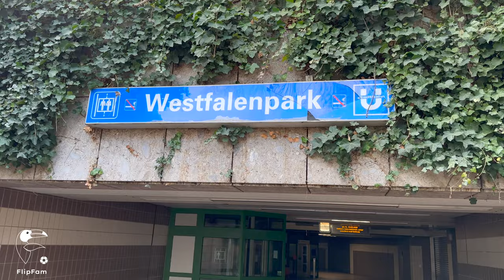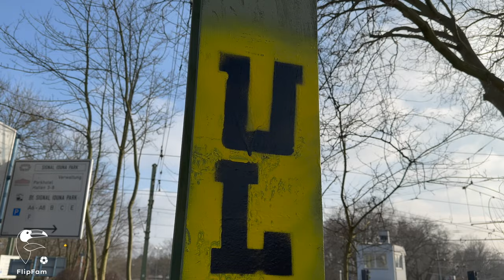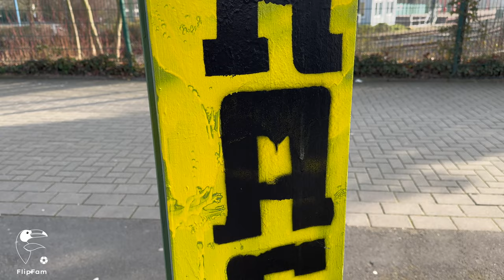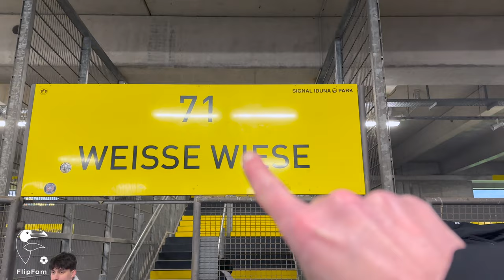🖤💛 BVB WEITER UNAUFHALTSAM 💥 | Borussia Dortmund vs. RB LEIPZIG | STADION-VLOG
Borussia Dortmund traf am 23. Spieltag der Bundesliga auf RB Leipzig!
Mit dem 10. Sieg in Folge ist der BVB damit weiter unaufhaltsam!💥
Ich war dank Flipfam gemeinsam mit Instagram-Gewinner @vale.sck unterwegs!
Viel Spaß mit dem Stadion-Vlog aus’m Tempel!